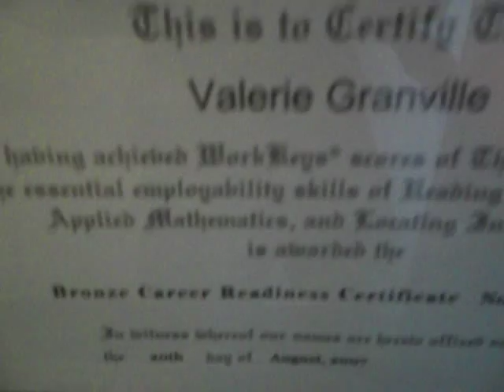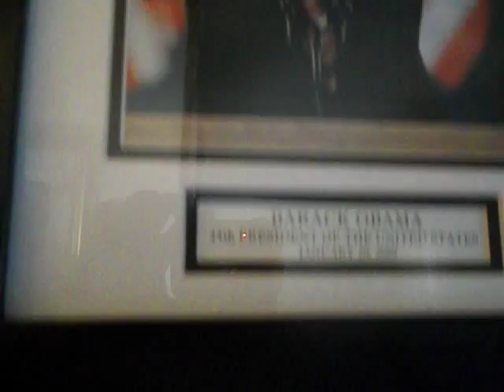FOUND ON ROAD DEAD, or fix and repair daily (FORD)